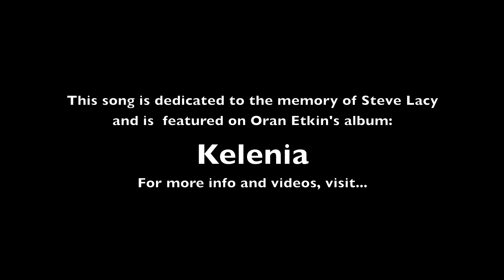Gonzalo Rubalcaba Joins Oran Etkin at Festival Jazz Comblain La Tour Belgium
Oran was very happy to have Gonzalo Rubalcaba as a special guest when he played at Festival Jazz Comblain La Tour in Belgium.  He was performing at the festival with a European version of his Kelenia ensemble featuring Lansine Kouyate, Babara Bangoura and Brice Soniano.  This concert was after the release of Etkin's album Kelenia on Motema Music.  The album features Balla Kouyate, Makane Kouyate, Joe Sanders and guests Lionel Loueke and John Benitez as well as a string quartet on one track.
Oran is preparing for the release of a new album on Motema Music due out April 2014 with his trio of Nasheet Waits and Ben Allison plus guests Lionel Loueke and Curtis Fowlkes with music inspired by his recent tours in Indonesia, China, Japan, Israel and Europe!